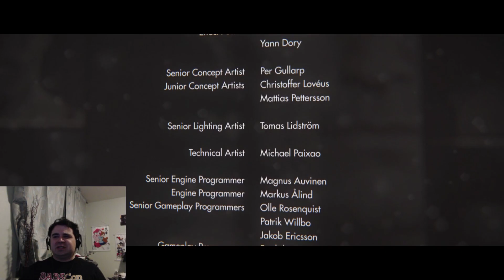W:TNO - Episode 46: The Final Showdown (MANFA)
Time to close out this Wolfenstein playthrough with a battle to the death... involving giant robots! Let's get things started! Gundam fight all set! Ready... GOOOOOO!!!